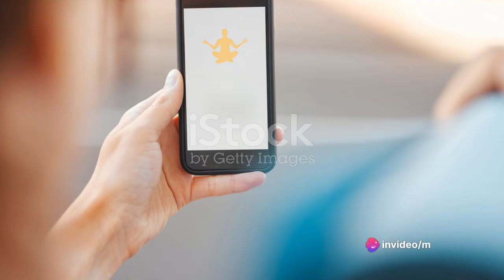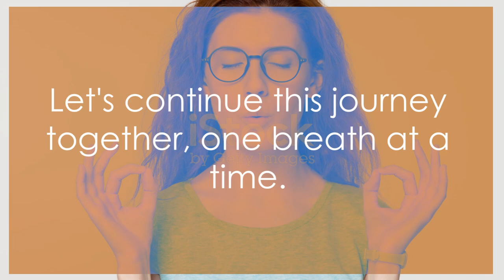Morning Yoga Rotine For Boosted Energy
Rise and shine, yogis! Get ready to kick-start your day with a rejuvenating yoga flow that will leave you feeling energized and ready to conquer anything. In this invigorating 10-minute video, we'll guide you through a series of dynamic yoga poses and mindful breathing exercises designed to awaken your body and ignite your spirit.

But hey, this isn't just any yoga routine – it's a morning ritual that will set the tone for a day filled with positivity and productivity. Whether you're a seasoned yogi or a beginner, this flow is accessible to all levels and adaptable to your unique needs.

Join us as we flow through sun salutations, warrior poses, and gentle stretches, all accompanied by soothing music and uplifting affirmations. Together, we'll cultivate strength, flexibility, and inner peace, setting the stage for a day filled with joy and possibility.

And the best part? This practice is yours to revisit whenever you need a boost of energy or a moment of calm amidst the chaos of life. So roll out your mat, find a comfortable seat, and let's embark on this journey to a brighter, more vibrant you.

Plus, discover links to additional resources and products that can support your health and wellness goals – because we're here to help you thrive, one breath at a time.

So take a deep breath, close your eyes, and let's begin. Your morning boost awaits! 🌞🧘‍♀️